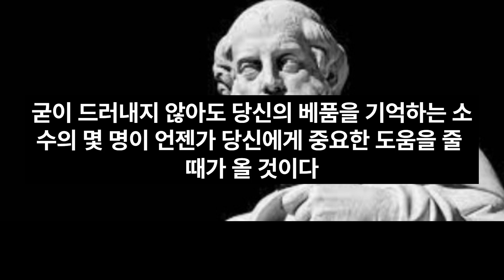플라톤 나이들수록 항상 비밀로 해야 할 6가지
플라톤 인생 명언 나이들수록 조심해야 하는 것, 항상 비밀로 해야 할 6가지